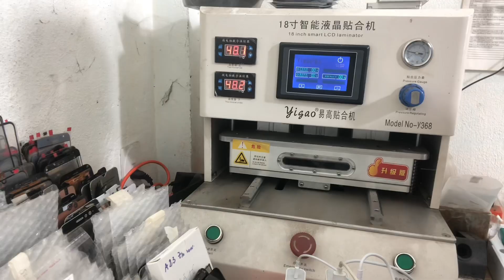tập 167 quy trình ép kính xiaomi 12t | sửa điện thoại tại nhà | hlp vlog